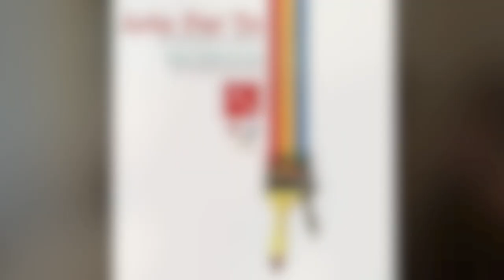Tutti insieme Appassionatamente a Milano! (Video incontro 5/10/2013)-Arte per Te-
E' sttao bellissimo incontrarvi,un'emozione stupenda!Vi dico solo GRAZIEEEE!

Tutti i contenuti grafici e musicali sono di mia proprietà o free.